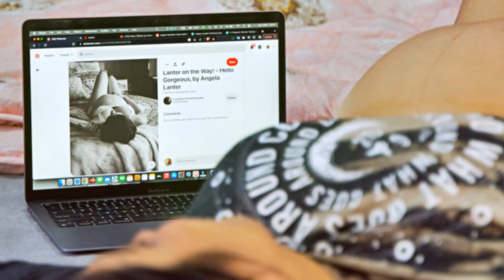Recuperare după naștere: Sfaturi pentru mame proaspete.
Ești o mamă proaspătă și te simți copleșită de recuperarea postpartum? Nu ești singură! Acest scenariu îți oferă sfaturi utile și sprijin emoțional pentru a naviga prin această perioadă dificilă și a te bucura din plin de maternitate.

Ce vei afla:

Cum să prioritizezi odihna și să ai grijă de tine în timpul recuperării.
Sfaturi pentru o alimentație sănătoasă și echilibrată în perioada postpartum.
Exerciții ușoare recomandate pentru a te ajuta să te recuperezi fizic.
Cum să ai grijă de zona perineală după naștere.
Beneficiile alăptării pentru mamă și bebeluș.
Importanța îngrijirii sănătății mentale în perioada postpartum.
Sfaturi pentru a crea o legătură specială cu bebelușul tău.
Resurse suplimentare disponibile pentru mame în România.
Acest scenariu este perfect pentru:

Mame proaspete care doresc informații și sprijin în perioada de recuperare postpartum.
Femei care se pregătesc să devină mame și doresc să afle mai multe despre recuperarea după naștere.
Oricine dorește să înțeleagă mai bine provocările și bucuriile maternității.
Tonul:

Călduros, empatic și plin de compasiune.
Autentic și sincer.
Motivant și plin de speranță.
Apel la acțiune:

Lasă un comentariu mai jos și spune-ne cum te simți în perioada de recuperare postpartum.
Distribuie acest videoclip cu alte mame care ar putea avea nevoie de sprijin.
Aboneză-te la canalul nostru pentru mai multe sfaturi utile despre maternitate și creșterea copiilor.